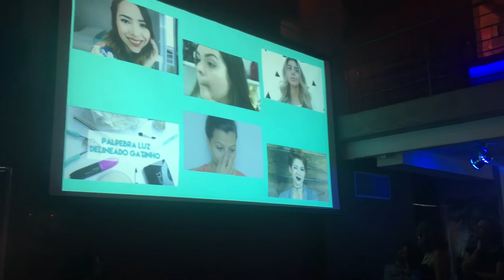VLOG: Final do concurso BEAUTY BLOGGER